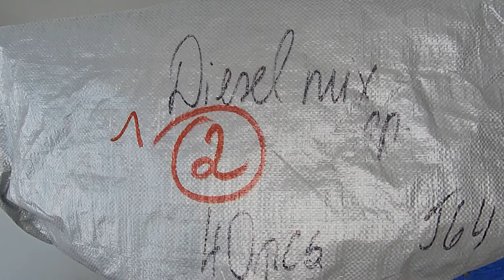Женский, мужской сток DIESEL лот №2 40шт 28.5 евро/шт